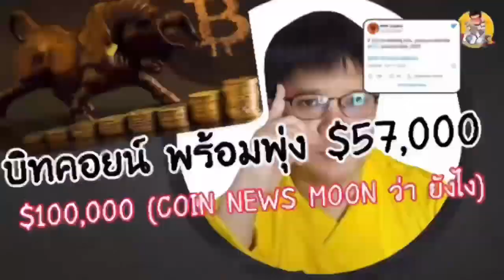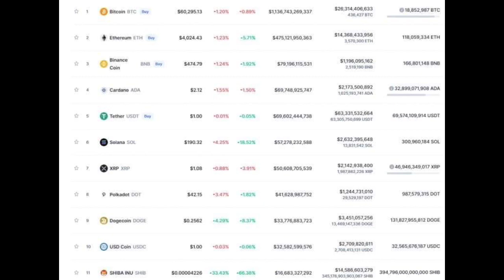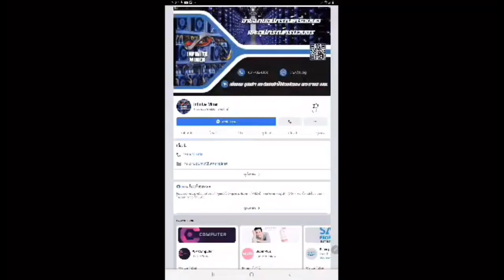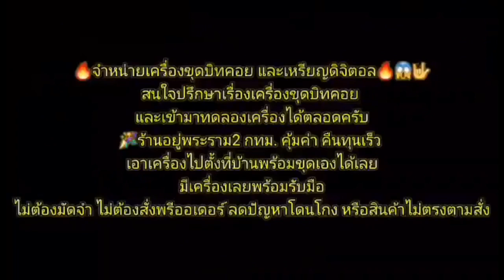เมื่อ SHIBA INUมีการระเบิดราคา ทำให้ปริมานการซื้อขาย แซงหน้า Ethereumไปเรียบร้อย!?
Crypto News

👉Infinite Miner รับ ซื้อ ขาย แลกเปลี่ยน รับซื้อ รับเทริน เครื่องขุดทุกรุ่น วางระบบไฟ ระบบเหมือง อะไหล่และอุปกรณ์สำหรับเครื่องขุดครบวงจร
☎️สนใจสามารถ inbox  หรือ แอดไลน์  @infiniteminer  หรือ @247avbig หรือ โทร 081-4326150 ได้เลยครับ